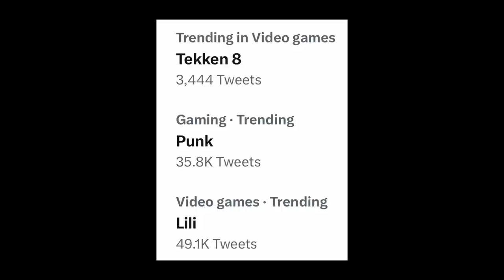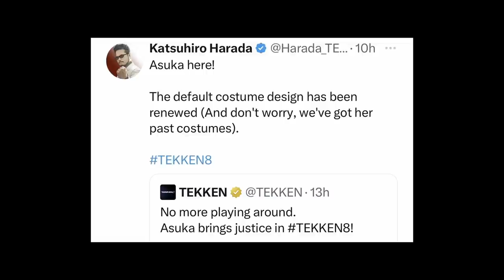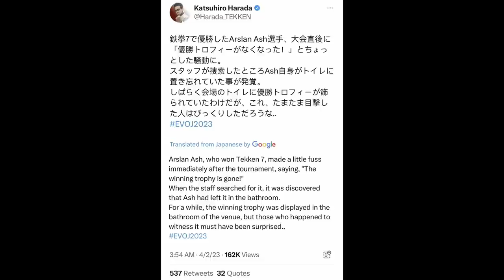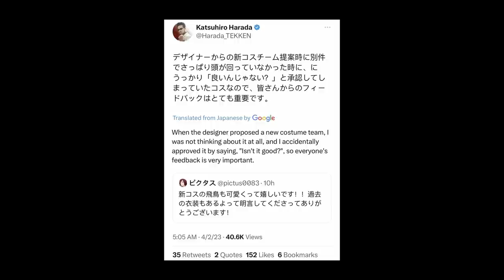News Update - Clones Are Back! Leroy & Asuka Reveals, Harada Tweets, EvoJapan Disaster! Tekken 8